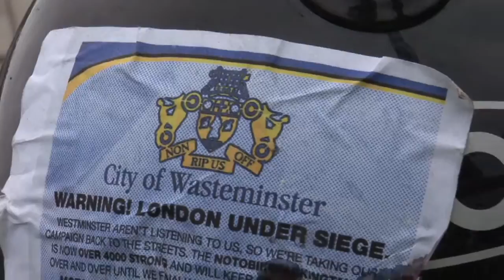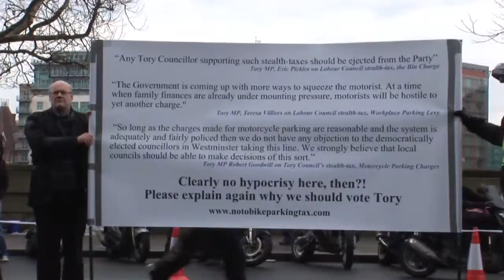FEB 2010 DEMO-youtubesquare.mov